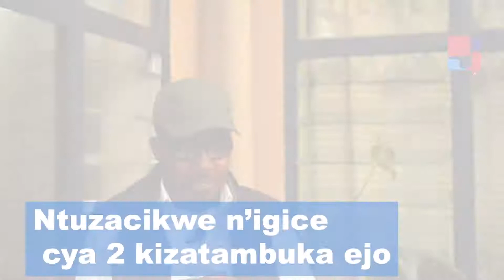“Ubu turi babiri “ Ijambo bivugwa ko Gen Fred yongoreye Habyarimana| Ubutwari bwa Prezida Kagame-EP1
“Ubu turi babiri “ Ijambo bivugwa ko Gen. Fred yongoreye Perezida Habyarimana| Ubutwari bwa Pres. Kagame –Inkotanyi z’urugamba zakoze ibidasanzwe.